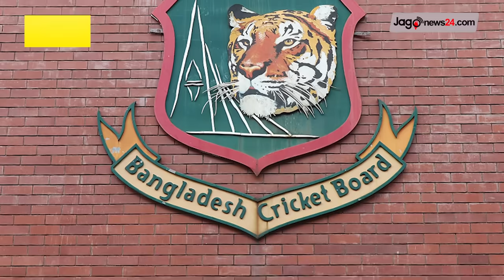শেখ হাসিনার পতন, বিসিবি-বাফুফেতে কী হবে পাপন-সালাউদ্দিনের | Papan-Salauddin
শেখ হাসিনার পতন, বিসিবি-বাফুফেতে কী হবে পাপন-সালাউদ্দিনের